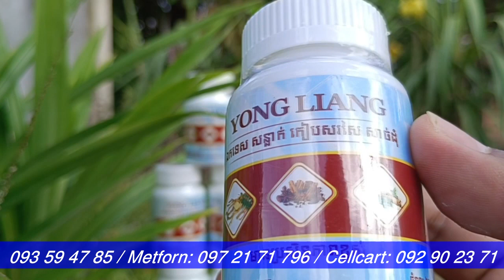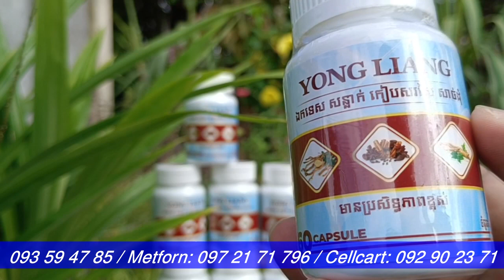ឪសបុរាណ យ៉ុង លាំង ប្រភេទបុរាណផ្សំឡើងពីឪសថបុរាណយិនស៊ិន១០០ ព្យាបាលជំងឺ សន្លាក់ កៀបសសៃរមួលក្រពើសាច់ដុំ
នាំឪសថបុរាយ៉ុង លាំង ពូកែសាក់សិទ្ធមានតួនាទីព្យាបាលជំងឺដ៏សាសក់សិទិ្ធ១០០% ដូចជា សន្លាក់ កៀបសសៃ សាច់ដុំ ចុករោចពេញខ្លួន រមួលក្រពើ ។
ពុកម៉ែបងប្អូនកំពុងតែមានជំងឺថាលើនេះទេ សូមរកឪសថណាដែលអាចព្យាបាលជំងឺរបស់ពុកម៉ែបងប្អូន ឆាប់ជាពីជំងឺរបស់ពុកម៉ែបាន១០០% ។
ខ្ញុំសូមនែនាំឪសថបុរាណយ៉ុងលាំង អោយពុកម៉ែបងប្អូនយកទៅប្រើព្យាបាលជំងឺ ឪសថនេះផ្សំឡើងពីប្រភេទេរុក្ខជាតិយិនស៊ិន១០០% ដែលមិនធ្វើអោយប៉ះពាល់សុខរបស់ពុកម៉ែឡើង។
សូមទំនាក់់ទំនងលេខទួរស័ព្ទ 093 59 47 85 / 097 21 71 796 / 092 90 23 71